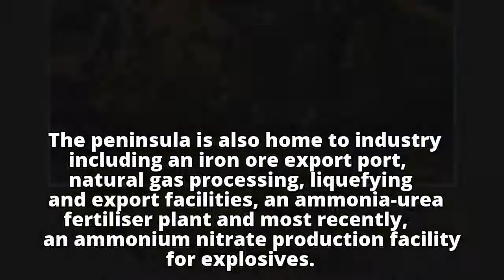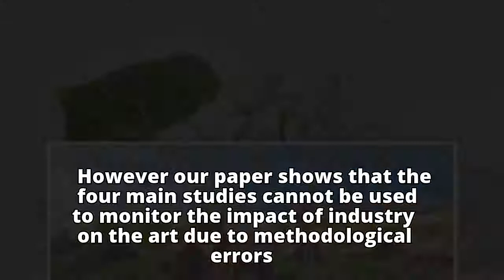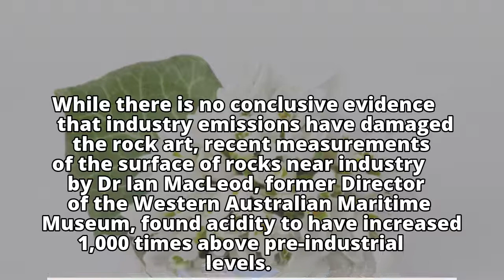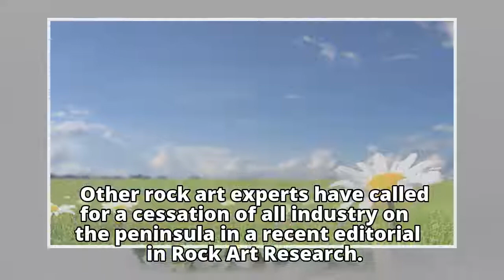Why scientific monitoring of the effects of industry on our priceless WA roc